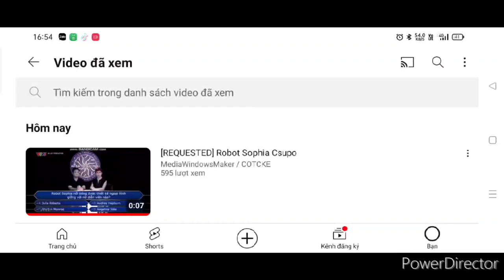I Accidentally Robot Sophia Csupo Multi Rendering Fast 8x